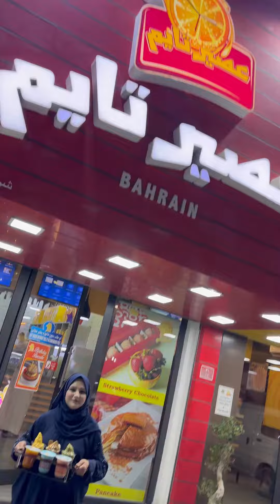Aseer Time | Best Juice place in Bahrain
Aseer Time has a Special Ramadan offer till 9th April
Offer is Valid in all the Aseer time branches

Do Avail this Amazing offer